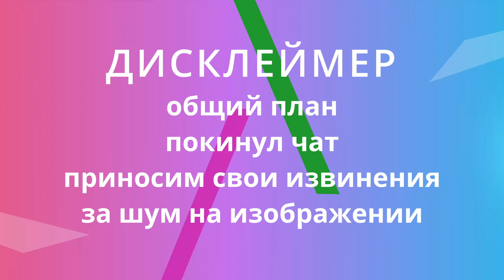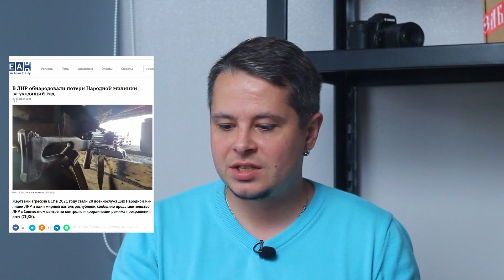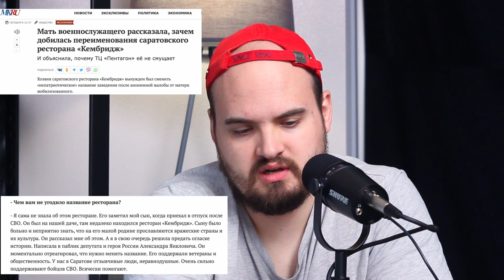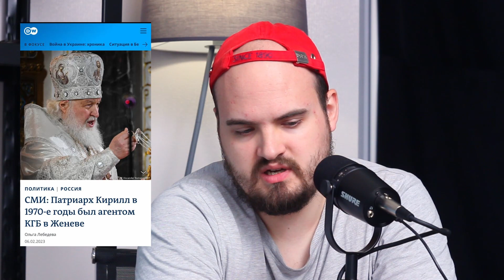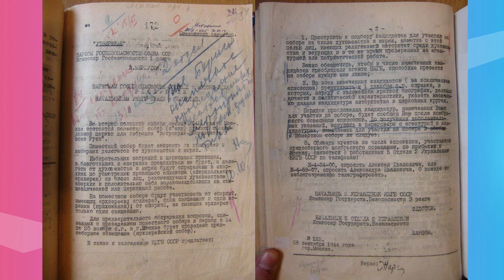ВСРАТЫЕ НОВОСТИ. Выпуск №4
Друзья, привет. Приносим свои извинения за задержку с выпуском видео. Данный выпуск был снят ещё до 9 мая, долго возились с монтажом. Следующий выпуск уже отсняли и в ближайшие дни, вслед за этим, будет выложен.

00:00 Вступление
00:18 Сын Пiськова
04:18 Поперечный про пизд..ж
09:04 Песков о ненависти
10:42 Бедные финны
11:55 Поселок Зырянка утонул в говне
13:51 Автобусы сверхдержавы
15:10 Добрый и заботливый Путин
18:10 Путин никогда не сидел в бункере
19:30 Азбука СВО с Охлобыстиным
21:43 Фантазии Медведева
22:59 Хлопок в Белгороде
26:53 Отмена бессмертного полка
28:16 37-й год вернулся
30:33 Волна отказа от доллара
32:04 Шаман косплеит арийцев
33:32 Аксёнов отжимает песни
37:22 Бывший "мент" оказался предателем
39:38 Второй армии мира нужны твои деньги
40:21 Дед снова взялся за шантаж
41:14 Никакого "Кембриджа" в Саратове
42:22 Взрывной отдых в Крыму
42:53 Атомный крейсер на металлолом
43:30 О выборах в России и Турции
45:30 Агент по кличке Патриарх
47:47 Патрушев в шизе
48:21 Бескультура отмены
48:55 Христо Грозев в розыске
50:04 Финал